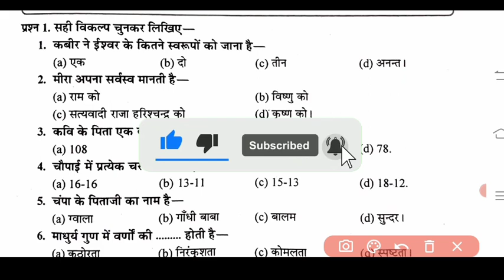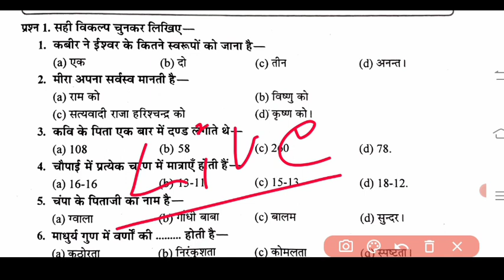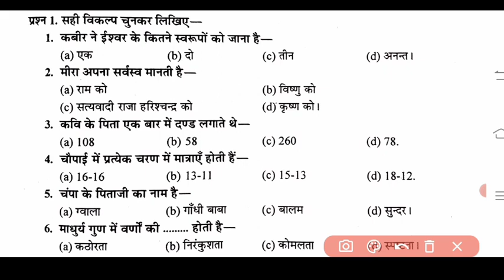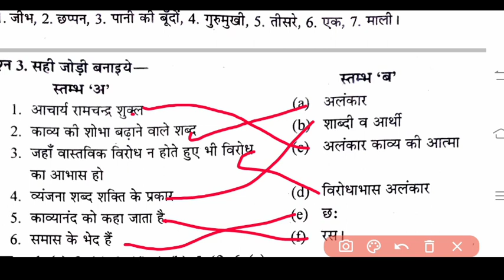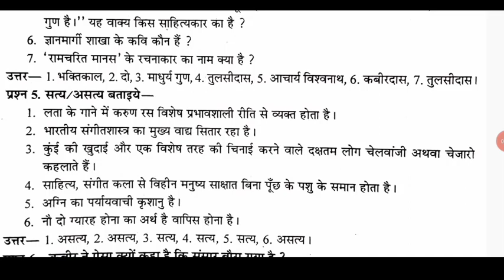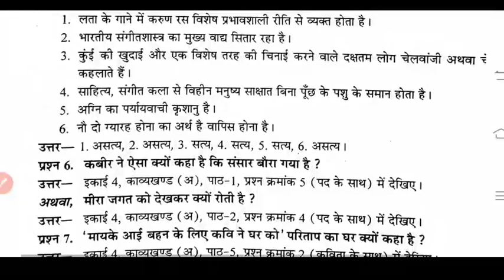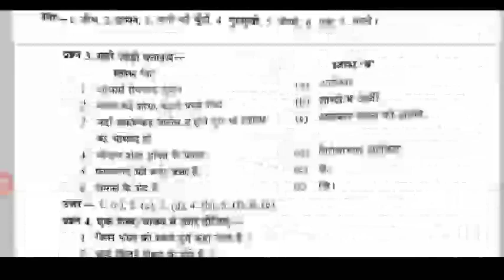हिंदी कक्षा 11वी अर्द्धवार्षिक परीक्षा पेपर 2023 ll Hindi paper virul class 10th half yearly exam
हिंदी कक्षा 11वी अर्धवार्षिक परीक्षा,हिंदी कक्षा 11वी अर्धवार्षिक परीक्षा 2022,कक्षा 11वी हिंदी अर्द्ध वार्षिक परीक्षा,अर्धवार्षिक परीक्षा कक्षा 11वीं विषय हिंदी,अर्धवार्षिक परीक्षा 2022 कक्षा 11वीं विषय हिंदी,हिंदी का पेपर कक्षा ग्यारहवीं हिंदी अर्धवार्षिक,हिंदी का पेपर कक्षा ग्यारहवीं,हिंदी का पेपर कक्षा 11वी अर्द्धवार्षिक पेपर,